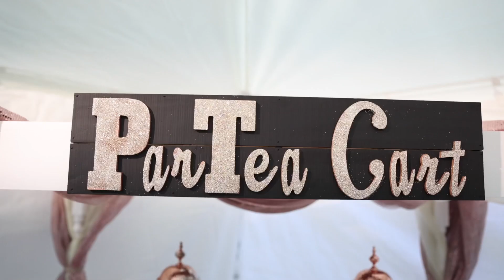Chicago Indian Muslim Engagement Highlights Video | Rida and Nihad 2021